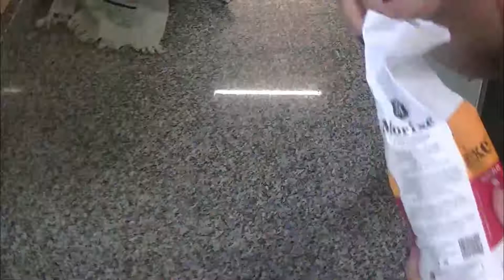PAN DULCE ARTESANAL, MESA DULCE NAVIDEÑA, NO TE PIERDAS ESTA RECETA INDISPENSABLE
En este episodio les enseño a hacer  PAN DULCE NAVIDEÑO
INGREDIENTES PARA DOS PAN DULCES DE KILO
MASA NRO 1
500 GRS HARINA 0000
100 GRS LEVADURA FRESCA O 20 GRS LEVADURA SECA
150 GRS LECHE
AZUCAR 1 CUCHARADA
3 HUEVOS

MASA NRO 2
500 GRS HARINA 0000
200 GRS MANTECA O MANTEQUILLA
280 GRS AZUCAR
1 HUEVO
AGUA DE AZHAR 1 CUCHARADA
EXTRACTO DE MALTA 1 CUCHARADA
RALLADURA DE CITRICOS

FRUTAS SECAS A GUSTO

Si te gustó la receta:
 Dame like
 Apretá la campanita para que te avise cuando subo nuevas recetas
 Seguime en instagram @MORFEMUS_CON_SABRINA